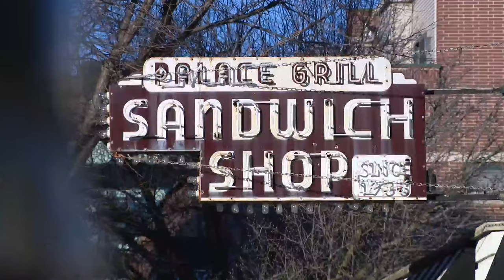Fire damages historic Chicago diner Palace Grill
A fire heavily damaged the historic Chicago sports diner near the United Center Thursday night.